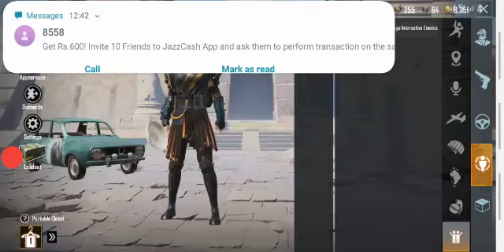S89 Max 🎮 M416 Glacier Basic ✅ Rs 4500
🌀 Season 3 Account (🔥62 Level)

🌀 Season 8,9 max 100Rp

⭕M416 Glacier level 1 ⭕

🔥M16A4 Pink Skin
⭕523 Voucher Crad
9 Helmtes, 6 Bag Skins

Login ✅ Single Twitter 2,3 link Empty

Price 4500 final